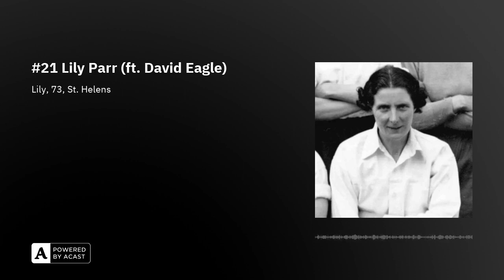#21 Lily Parr (ft. David Eagle)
This week Kath asks Aidan and guest David Eagle they'd bang Lily, a historical figure from St Helens in Lancashire.

And here's another.

And another.

Please support this podcast by buying us a coffee